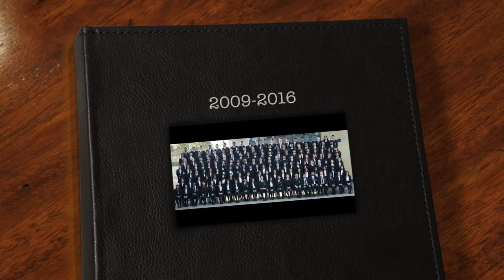Langley Grammar School Leavers 2009-2016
Thank you all, will miss it x